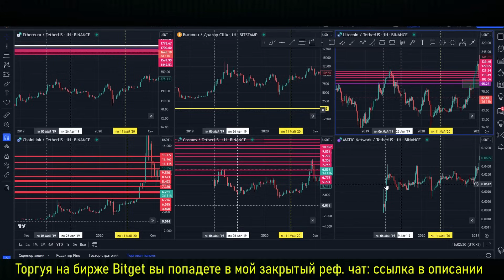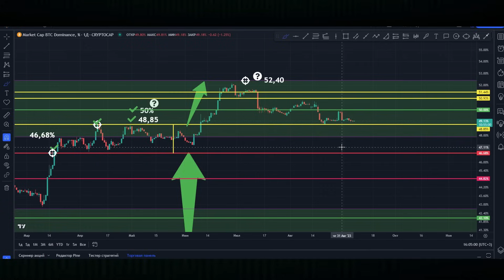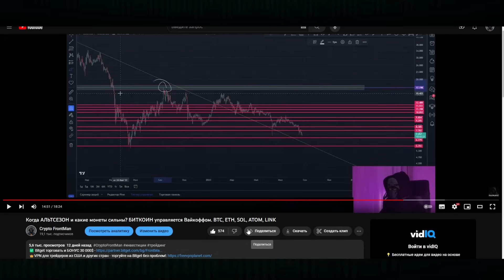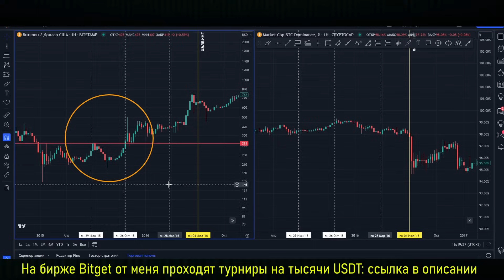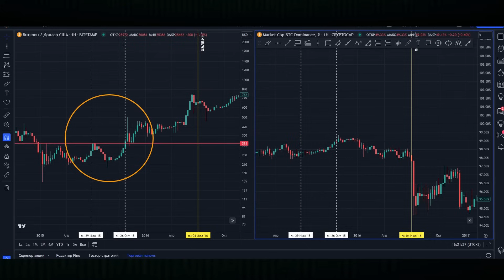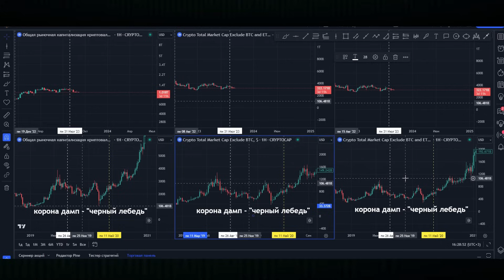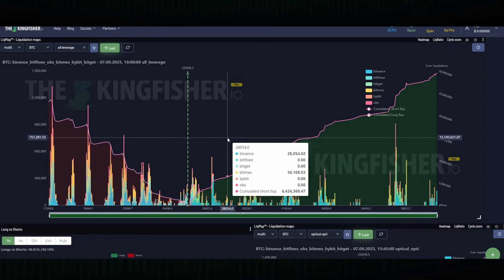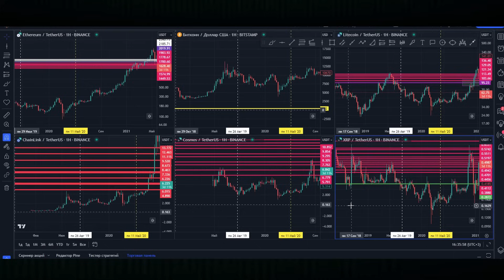АЛЬТСЕЗОН: подробней не будет! Факты за ОСЕНЬ! BTC, XRP, LTC, ATOM, LINK, ETH, MATIC. Доминация BTC